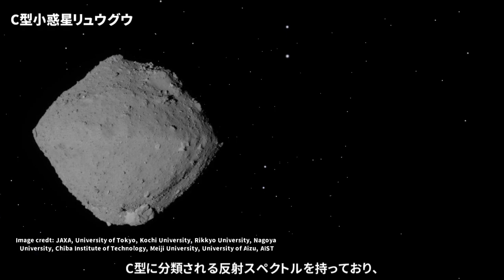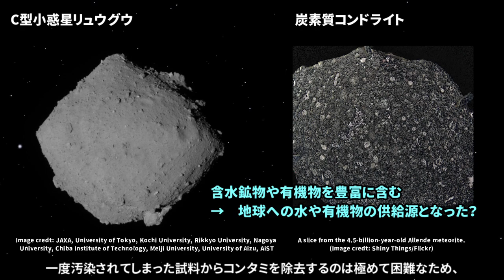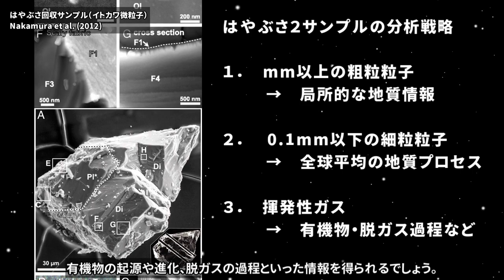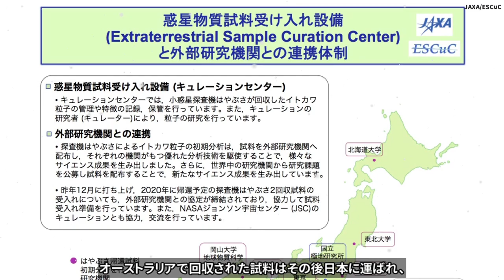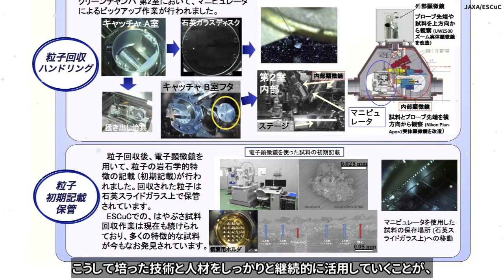はやぶさ２サンプルの分析戦略と期待される科学成果について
2020/12/6に地球に帰還するはやぶさ２からはC型小惑星リュウグウの物質がサンプルリターンされる予定です。サンプルの初期分析はどのような戦略で行われるのか、そしてどのような科学的成果が期待されるのか。はやぶさ２サンプラーチームの論文をもとにまとめます。

(目次)
0:00 はやぶさ２の理学目標
0:30 有機物を追え
1:15 回収方法の改良
2:15 初期分析の戦略
3:24 各研究機関での分析
4:07 次のサンプルリターン

(参考文献)
橘, 澤田, 岡崎 ほか (2014). 「はやぶさ2」サンプルリターン探査―太陽系始源天体探査における位置づけ―. 地球化学 48 巻 4 号 p. 265-278.

Tachibana, S. et al. (2017). INITIAL  ANALYSIS  OF  HAYABUSA2  SAMPLES   RETURNED FROM C-TYPE NEAR-EARTH ASTEROID RYUGU. Lunar and Planetary Science Conference XLVIII, 1850.

Okazaki, R., Sawada, H., Yamanouchi, S. et al. Hayabusa2 Sample Catcher and Container: Metal-Seal System for Vacuum Encapsulation of Returned Samples with Volatiles and Organic Compounds Recovered from C-Type Asteroid Ryugu. Space Sci Rev 208, 107–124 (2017).

(関連動画)
JAXA火星衛星探査計画MMXは巨人NASAを出し抜くか？～文科省資料に秘められた野望 / 惑星科学チャンネル Planetary Science Channel

(字幕全文)
はやぶさ２ミッションの理学目標のうち、目玉となっているのが、
「C型小惑星の物質科学的特性を調べる。
特に鉱物―水―有機物の相互作用を明らかにする」というものがあります。
本動画では、小惑星リュウグウで回収した試料から、
具体的にどのような科学成果が生み出されるのか、
はやぶさ２サンプラーチームの論文をもとに、
初期分析の戦略と今後の見通しを研究者の視点でまとめます。

はやぶさ２が探査した小惑星リュウグウは、
C型に分類される反射スペクトルを持っており、
炭素質コンドライトの母天体であると考えられています。
炭素質コンドライトは含水鉱物や有機物を豊富に含む隕石であるため、
リュウグウのようなC型小惑星が、地球を含む固体惑星への、
水や有機物の供給源となった可能性があります。

はやぶさ２のサンプル分析において、初号機との最大の違いは、
試料中の含水鉱物や有機物を積極的に狙いに行く点です。
しかしこういった有機物の分析は、
地球大気中の有機物に汚染されやすいのが難点です。
一度汚染されてしまった試料からコンタミを除去するのは極めて困難なため、
コンタミをいかに防止するか、というのが最大の課題になります。

はやぶさ初号機では、サンプル格納容器の密閉方法に問題があり、
地球帰還後に容器内に地球大気が混入してしまいました。
この反省を活かして、はやぶさ２では格納容器の密閉方法を、
2重Oリングからアルミメタルシールによる密閉に改良しています。

それでも大気圏突入から時間が経つほどコンタミの確率が上がります。
また時間が経つと有機物が熱によって変成してしまう可能性もあります。
着陸予定地点の南オーストラリア州はこれから本格的な夏を迎える時期です。
砂漠地帯のため乾燥しているとは言え、
格納容器には真空ポンプや冷凍機がついているわけではありません。
カプセルの突入後、迅速にカプセルを発見し、回収することが重要です。
また、はやぶさ２サンプラーチームは、
着陸地点付近でサンプル分析を行える即席の実験室を立ち上げており、
容器内の揮発性ガスを現地で迅速に分析する計画です。

それでは、リュウグウ回収試料からはどのような科学的知見が得られるのでしょうか。

まず回収試料は3種類に分別されます。
１．mmサイズ以上の大きな粒子（粗粒粒子）
２．0.1mmよりも小さいサイズの微粒子（細粒粒子）
３．揮発性ガス

粗粒粒子は粒が大きく、小惑星上で比較的移動しにくいと考えられるため、
サンプル採取地点周辺の局所的な地質学的・鉱物学的情報を表すと考えられます。
一方、細粒粒子は小惑星全球のより平均的な情報を表すと考えられ、
レゴリスの形成過程や宇宙風化といった、
小惑星表層で起こる地質プロセスを反映すると考えられます。
そして揮発性ガスからは、
有機物の起源や進化、脱ガスの過程といった情報を得られるでしょう。

このように回収試料に対し、地球化学、鉱物学、岩石学、有機化学など、
様々な手法を組み合わせた分析が行われ、
銀河・分子雲から、原始太陽系円盤、微惑星、メインベルト小惑星、
地球近傍小惑星というように、
太陽系誕生以前から現在の太陽系にいたるまでの、
物質進化の包括的な理解が図られる見通しです。

オーストラリアで回収された試料はその後日本に運ばれ、
JAXA 宇宙科学研究所の 地球外試料 キュレーションセンターで保管されます。
その後、はやぶさ２のチームや
サンプルを配布された国内外の研究機関で分析されていきます。

はやぶさ２のサンプルを分析・保管するために、
様々な研究機関で分析技術の開発や新たな装置の導入が進んできました。
はやぶさ初号機、そしてはやぶさ２がもたらした隠れた成果の一つが、
このようなインフラ設備の導入と人材育成が全国各地で進んだことでした。
こうして培った技術と人材をしっかりと継続的に活用していくことが、
今後の日本の太陽系探査において、非常に重要になっていきます。

既にはやぶさ２以降を見据え、
JAXAは現在、火星の衛星フォボスからのサンプルリターンを狙う、
火星衛星探査計画MMXの開発を進めています。
また、先日行われた日本惑星科学会秋季講演会でも、
MMX以降の次世代サンプルリターンミッションが、
理学・工学の有志の若手研究者らによって検討され始めたことが発表されました。

このように一つの探査ミッションの成功は、
理学・工学の幅広い範囲に波及効果をもたらします。
はやぶさ初号機と2号機が渡してくれたバトンを、
私たちは将来の世代に繋いでいく責任があるといえるでしょう。

それではご視聴いただき ありがとうございました。